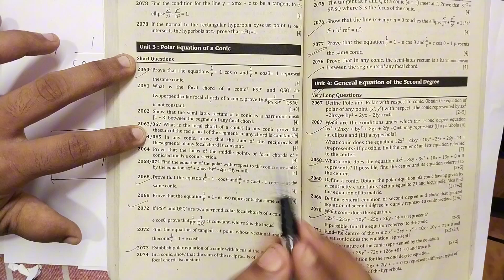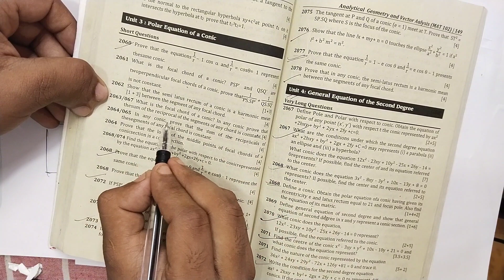Polar Equation Of Conic part 02 | B.sc 1st Year 2080 TU || 4 or 7 Marks Fixed question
Polar Equation Of Conic part 02 | B.sc 1st Year 2080 TU || 4 or 7 Marks Fixed question | bsc bsc_1st_year bscmaths maths polarexpress bscnotes tuitioncentre physicswallet maths mathematics @